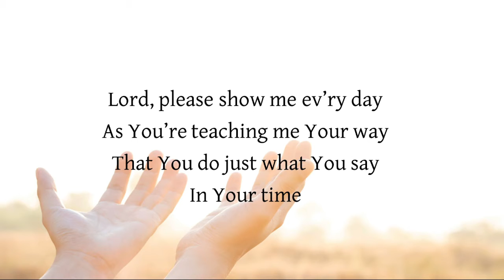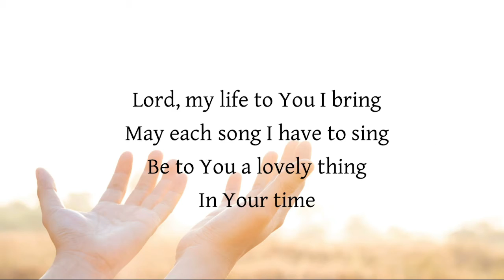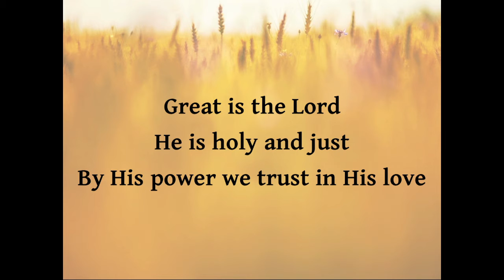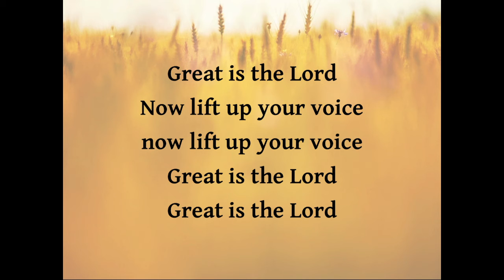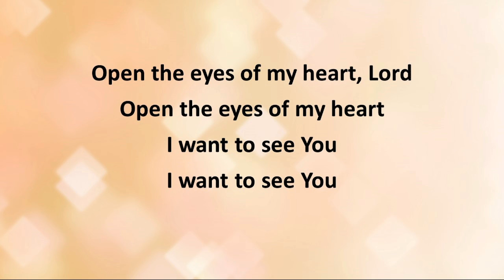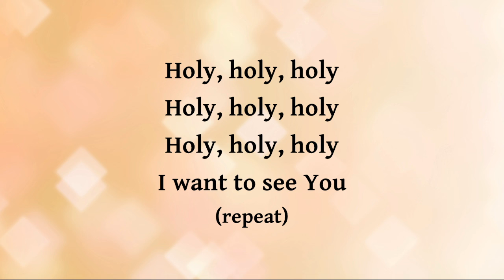October 30th Service Prelude and Opening Music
OPENING MUSIC “In His Time”